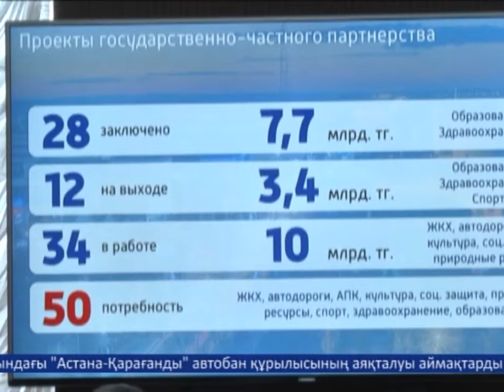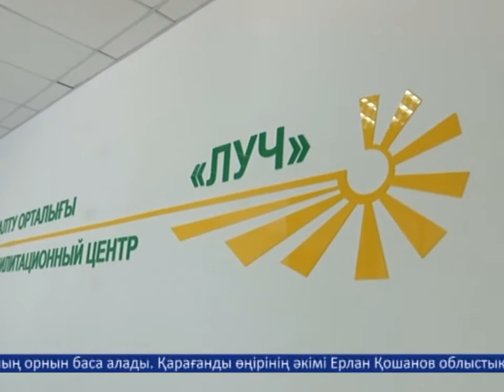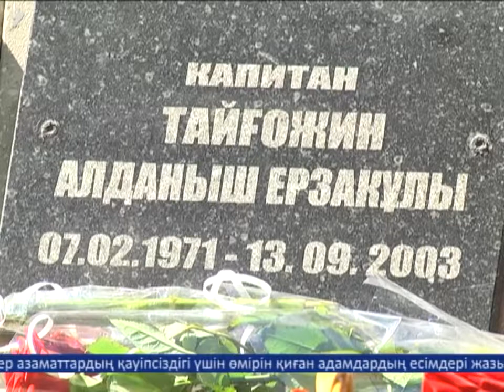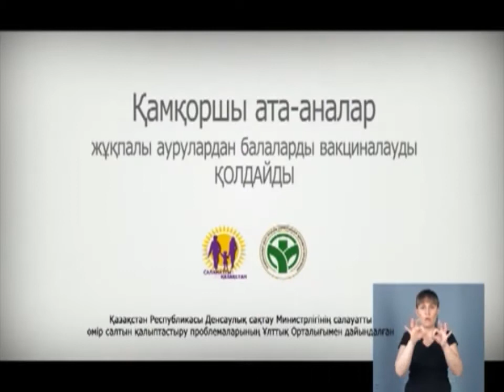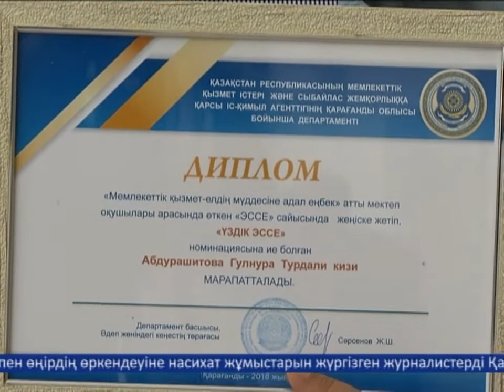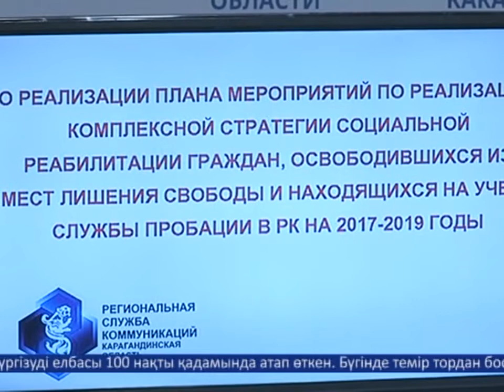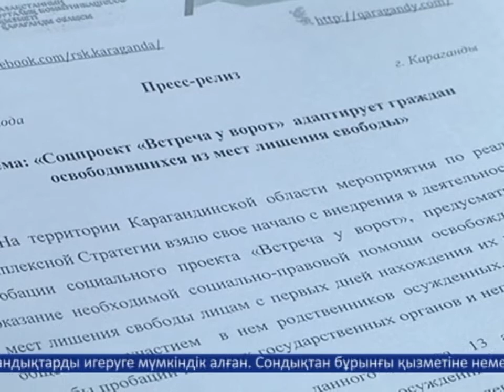22/06/2018 - Бірінші Қарағанды телеарнасының жаңалықтары